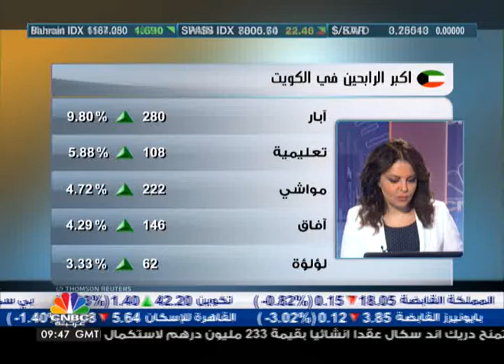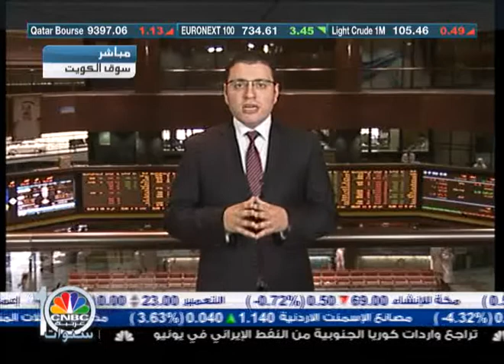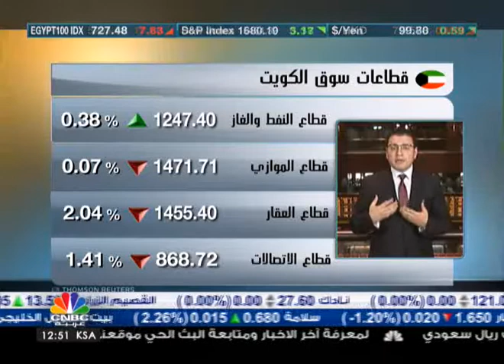عمليات تسييل الأسهم الرائجة تتسبب في تراجع السوق الكويتي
قال رئيس قسم الاقتصاد بصحسفة الراي الكويتية أن السوق الكويتي يعيش في الأجواء الرمضانية والصيفية، وأن البارز اليوم أن مؤشر "الكويت 15" ارتفع مدعوما من سهم البنك الوطني ونشاط على بعض الأسهم المصرفية والقيادية الأخرى.

وأضاف أن المؤشر السعري تكبد خسائر مبالغ بها بعض الشيء بسبب بعض عمليات التسييل التي جرت على أسهم "شعبية أو رائجة".